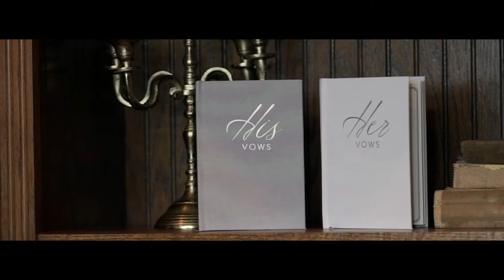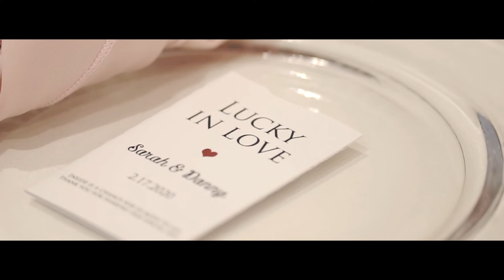Sarah + Danny Wedding Film